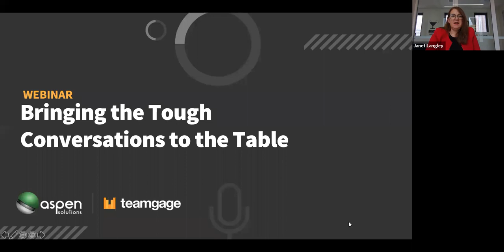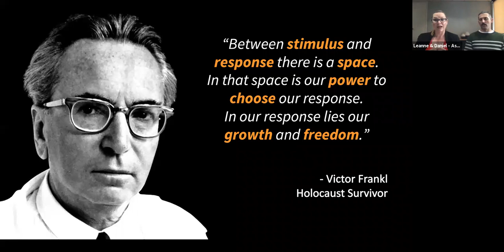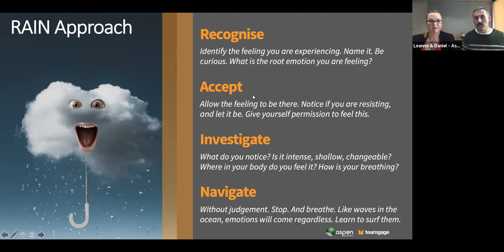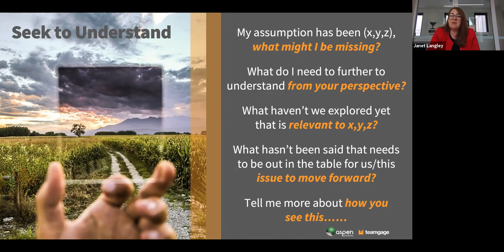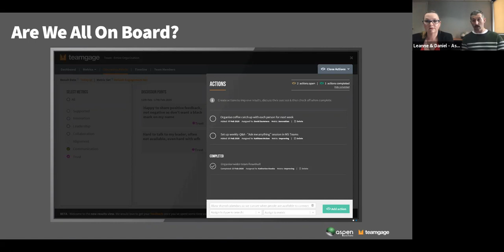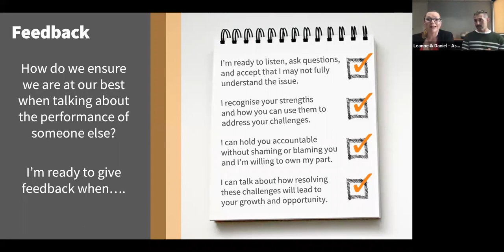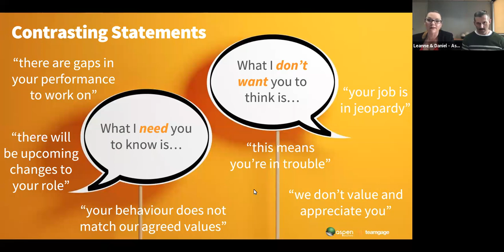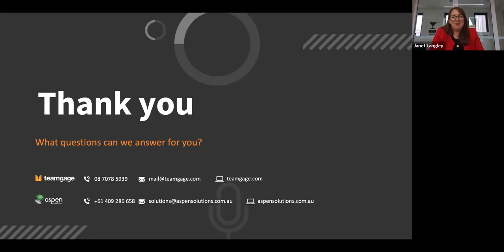Webinar | Bringing the tough conversations to the table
“you must find the courage to leave the table if respect is no longer being served” - Tene Edwards

Certainly, that’s a great life lesson.

The real skill, though, is how do we create the space where we can have tough conversations and maintain respect for all so that we don’t get to that point.

Is that even possible? Do I know how and am I courageous enough to try? Can I address the issue without hurting the other person's feelings? These are the sort of questions we can find rolling around our head and can get in the way of us even having a conversation.

Most of us have had a conversation unexpectedly go sideways or we’ve dreaded having to have the conversation in the first place. Commonly, the hard part can be managing ourselves and our own expectations when we need to have a tough conversation.

In this Webinar from Teamgage and Aspen Solutions, we’ll dissect the sometimes difficult, sometimes scary world of tough conversations. We’ll explore why these can be tough, what the real issues often are and also provide tools, tips and techniques for how to prepare, conduct and effectively navigate the tough conversation process.